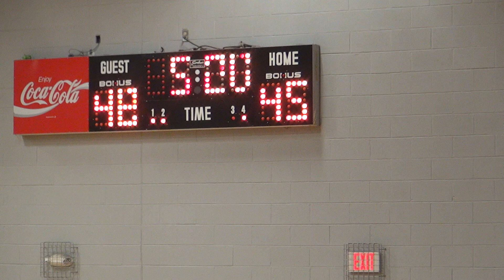Magic v. Tarheels - Quarter 4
Stewartsboro Elem, Jan 17, 2015